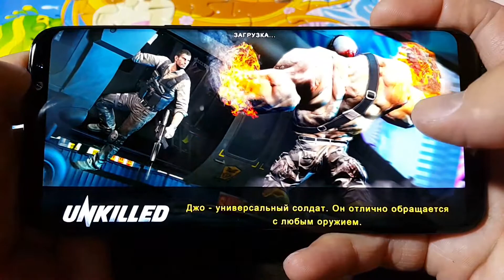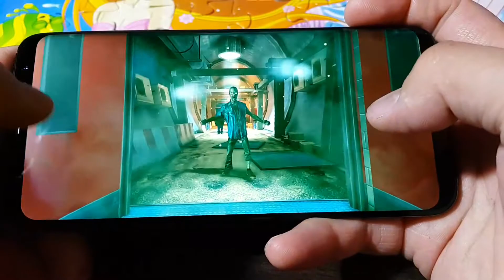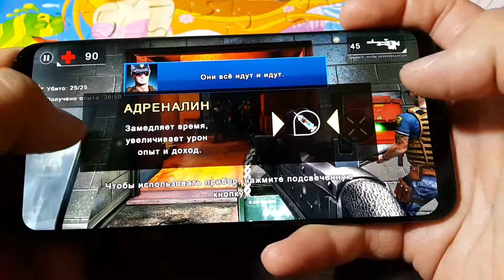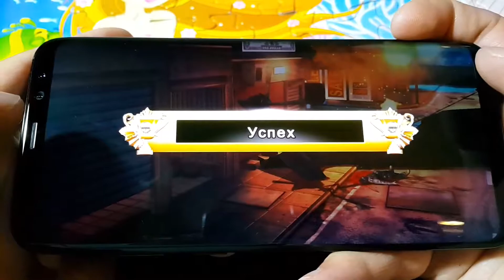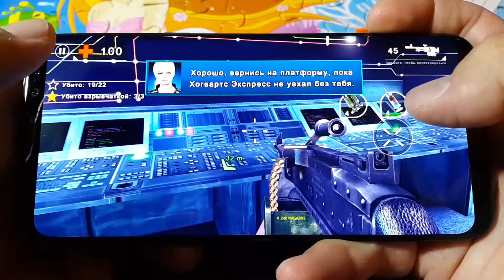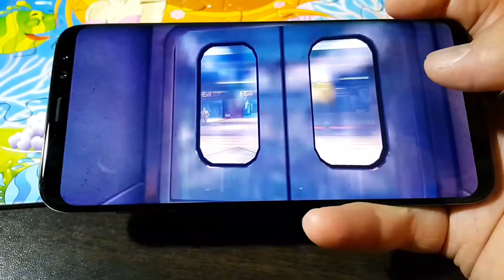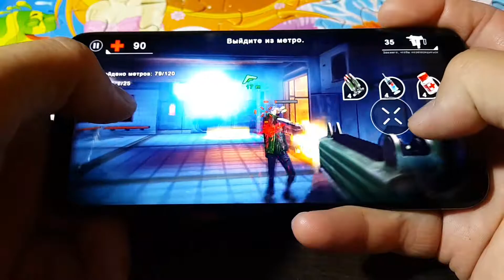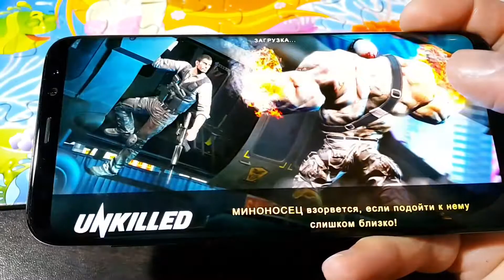Samsung S8 plus gaming Unkilled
Samsung S8 plus game play